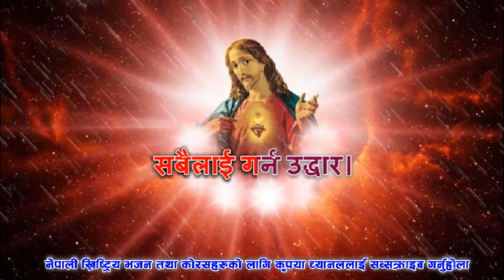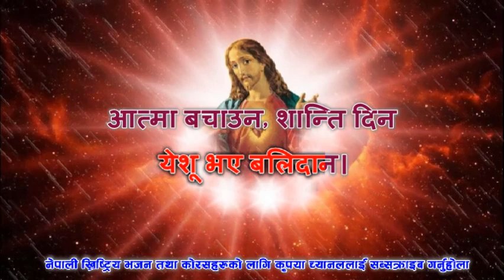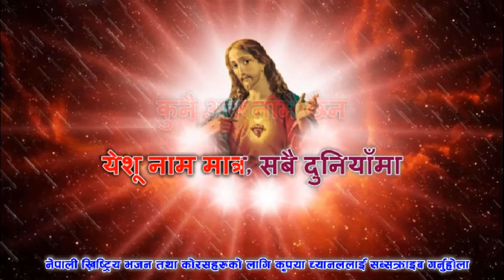येशुको नाम छ सारा संसारमा I Yeshu ko naam cha sara sansar ma I Christian bhajan 81 I christian song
yeshu ko naam cha sara sangsar ma
lyrics
येशूको नाम छ
सारा संसारमा
सबैलाई गर्न उद्धार।
येशूको नाम छ
सारा संसारमा
सबैलाई गर्न उद्धार।
दुनियाँमा आई, क्रूसैमा चढ़ी
देखाए आफ्नो प्यार
देखाए आफ्नो प्यार
आत्मा बचाउन, शान्ति दिन
येशू भए बलिदान।
येशू भए बलिदान।
येशूको नाम छ
सारा संसारमा
सबैलाई गर्न उद्धार।
येशूको नाम छ
सारा संसारमा
सबैलाई गर्न उद्धार।
स्वर्गको मुनि, मान्छेको बीचमा
कुनै अरू नामै छैन
येशू नाम मात्र, सबै दुनियाँमा
पापीलाई गर्न उद्धार।
पापीलाई गर्न उद्धार।
येशूको नाम छ
सारा संसारमा
सबैलाई गर्न उद्धार।
येशूको नाम छ
सारा संसारमा
सबैलाई गर्न उद्धार।

christian bhajan
christian bhajan in nepali
christian bhajan song
christian bhajan in hindi
christian song
christian song in nepali
christian video
christian movie
khristian bhajan
khristian bhajan in nepali
khristian bhajan in hindi
khristian bhajan in english
khristian bhajan song
khristian chorus
khristian chorus in nepali
khristian chorus in hindi
khristian chorus video
khristian bhajan video
khristian chorus movie
khristian chorus song
nepali bhajan sangraha
nepali songs lyrics